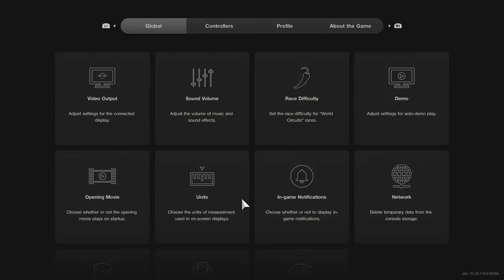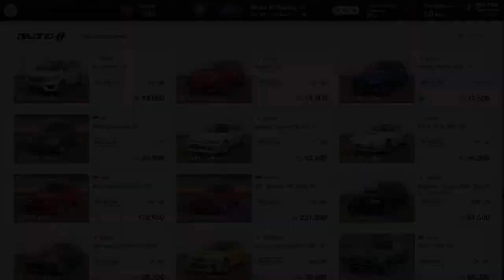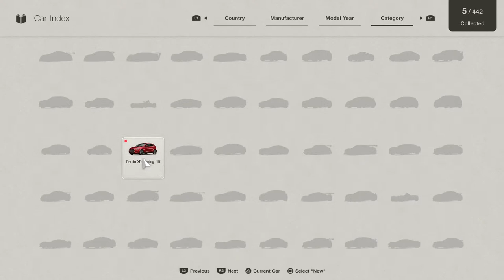BT TIMIN!/#/!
Playin park wit monkeys